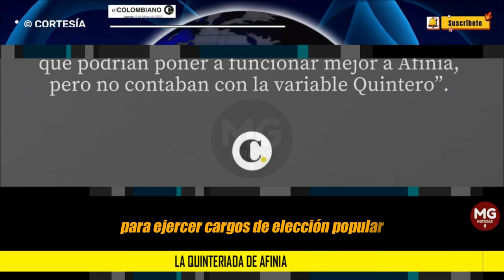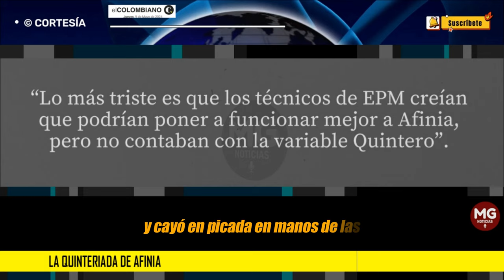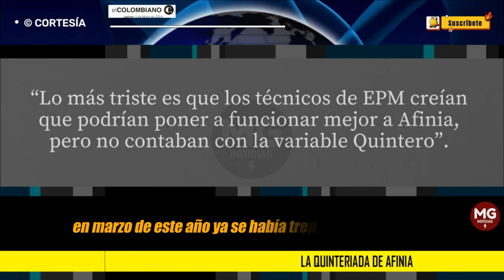LA QUINTERADA DE AFINIA ⭕ Editorial El Colombiano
“Lo más triste es que los técnicos de EPM creían que podrían poner a funcionar mejor a Afinia, pero no contaban con la variable Quintero”.